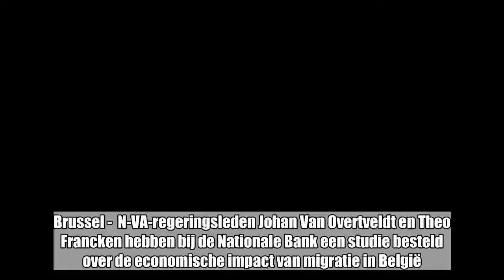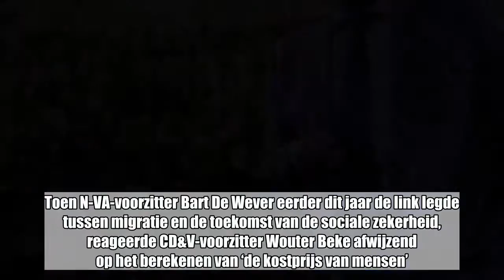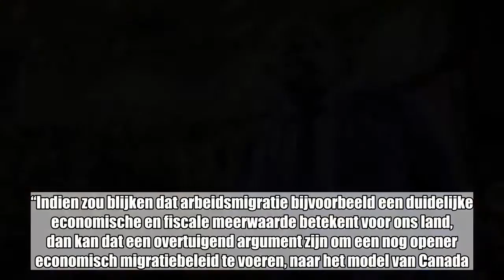N-VA laat kostprijs migratie berekenen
Brussel -  N-VA-regeringsleden Johan Van Overtveldt en Theo Francken hebben bij de Nationale Bank een studie besteld over de economische impact van migratie in België. “Een noodzakelijk debat dat geobjectiveerd moet worden”, zo heeft minister van Financiën Johan Van Overtveldt het initiatief vrijdag geduid.  Hoewel er internationale studies voorhanden zijn, vindt minister Van Overtveldt het “zinvol” om “een eerbiedwaardige instelling als de Nationale Bank” een analyse te laten uitvoeren die rekening houdt met specifiek Belgische elementen, zoals de staatsstructuur, en die gedetailleerd ingaat op de verschillende vormen van migratie (gezinshereniging, asiel, regularisatie, arbeidsimmigratie...) en landen van oorsprong.“Nu is de discussie vaak emotioneel. Zo krijgen we meer objectiviteit in de communicatie naar de publieke opinie, maar ook in termen van beleidsdiscussie”, zo legde Van Overtveldt uit in het VRT-radioprogramma De Ochtend. Bedoeling is dat de resultaten van de studie nog voor de verkiezingen van volgend jaar het levenslicht zullen zien.Toen N-VA-voorzitter Bart De Wever eerder dit jaar de link legde tussen migratie en de toekomst van de sociale zekerheid, reageerde CD&V-voorzitter Wouter Beke afwijzend op het berekenen van ‘de kostprijs van mensen’. Van Overtveldt vindt dat echter “een vreemde redenering”. “Als we een pensioenhervorming doen, is de eerste vraag ook steeds wat dat gaat kosten.”Ook staatssecretaris voor Asiel en Migratie Francken gaf op zijn blog uitleg bij het initiatief. “Indien zou blijken dat arbeidsmigratie bijvoorbeeld een duidelijke economische en fiscale meerwaarde betekent voor ons land, dan kan dat een overtuigend argument zijn om een nog opener economisch migratiebeleid te voeren, naar het model van Canada. Anderzijds lijkt het me ook logisch dat migratiekanalen die resulteren in een duidelijke economische en fiscale kost voor onze samenleving moeten worden teruggeschroefd”, zo duidde hij.